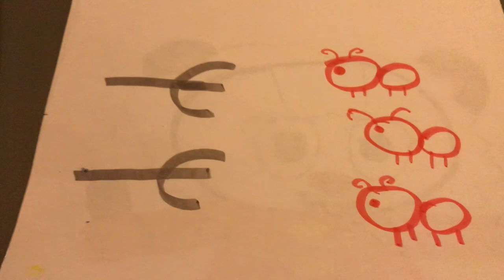Blossom’s introduction to toddlernami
Blossom the skunk is introduced to toddlernami
And littlest daughter to the nick jr/noggin commission/family
Plus she’d be perfect for little kids